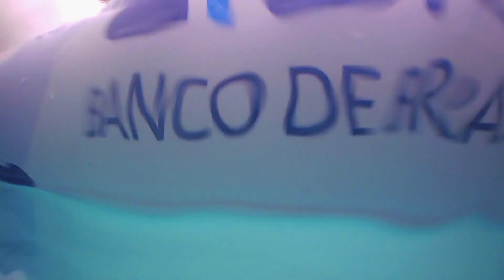Festa de confraternização 2021 - Sou muito sortudo.